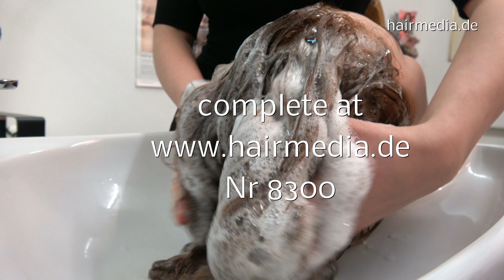8300 JuliaR redhead in barbershop dry haircut TRAILER